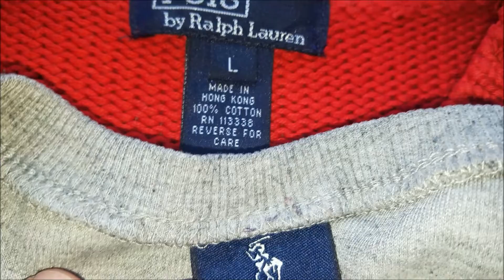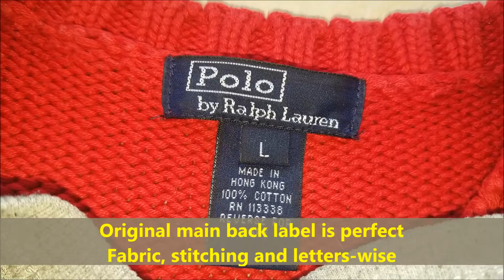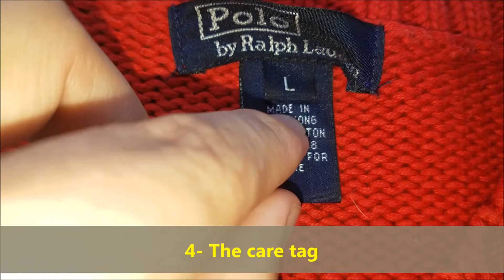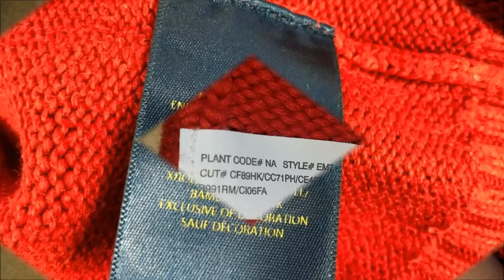Real vs. fake Ralph Lauren sweater. How to spot Ralph Lauren polo pullovers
Side by side comparison of a genuine Ralph Lauren Polo sweater and a replica sweater.
Step by step guide to legit check Ralph Lauren cardigan, long sleeve sweaters and sweatshirts.